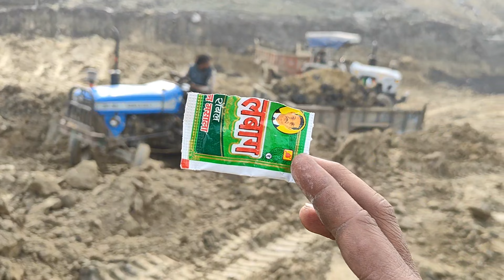महिंद्रा पलट जायेगा पर ट्राली नहीं छोड़ेगा // आज तो स्वराज को भी पसीने आ गए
तोमहिंद्रा पलट जायेगा पर ट्राली नहीं छोड़ेगा // आज तो स्वराज को भी पसीने आ गए#mahindrastunt